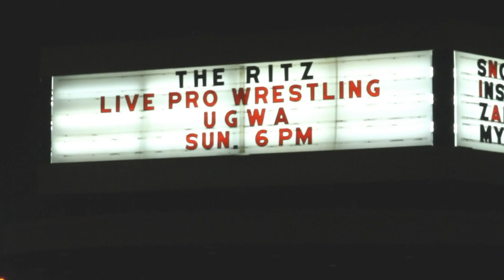ROTU: Stoner Bros make UGWA debut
Live at The Ritz: The Stoner Brothers make their UGWA debut as they take on Michael Nothing and Andre Eazy in a Tag Team bout! Match shown in highlights!

Filmed live at UGWA: Rise of the Underground, on July 15th, 2018.

Commentary by Kevin Gill

Match shot by Jose Portillo, HenRy Slasher & George Clark

Edited by The Slasher